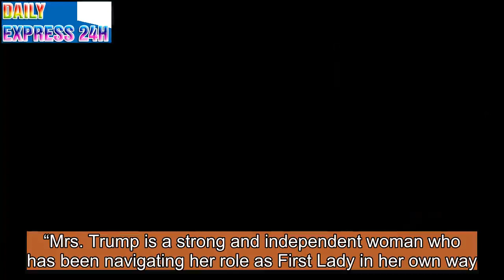Melania Trump publicly demanded a top NSC aide’s firing — and reportedly got it